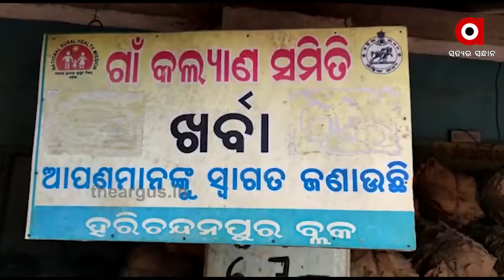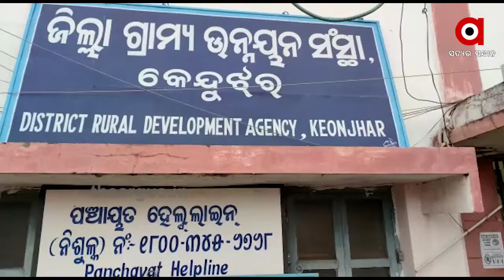ଘର କରାଇଦେବା ନାଁରେ ଗରିବ ହିତାଧିକାରୀଙ୍କ ଟଙ୍କା ଲୁଟ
ଘର କରାଇଦେବା ନାଁରେ ଗରିବ ହିତାଧିକାରୀଙ୍କ ଟଙ୍କା ଲୁଟ । ଅସମ୍ପୁର୍ଣ୍ଣ ଘରକୁ ସମ୍ପୁର୍ଣ୍ଣ ଦର୍ଶାଇ ଟଙ୍କା ଉଠାଇ ନେଇଛନ୍ତି ଜିଆରଏସ । ଘରକାମ ଅଧପନ୍ତରିଆ ହୋଇ ପଡିରହିଥିବା ବେଳେ ପରିବାରକୁ ନେଇ ଭଙ୍ଗା ଚାଳଘରେ ଦିନ କାଟୁଛନ୍ତି ଅନେକ ଗରିବ ଆଦିବାସୀ .

TheArgus Odishanews Keonjhar ScamWatch all the current, latest and breaking news only on "TheArgus.in" LIVE TV. The one-stop destination for LIVE news on politics, entertainment, sports, gadgets, and business.